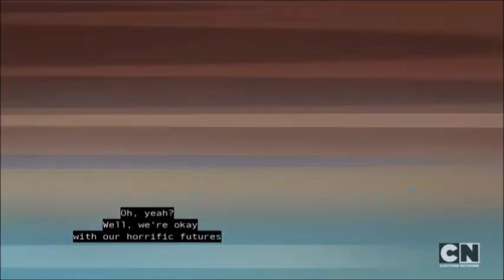super hero girls tatsu kitana antelope steve vs she bat gentleman ghost casey nightwing hath-set p.2